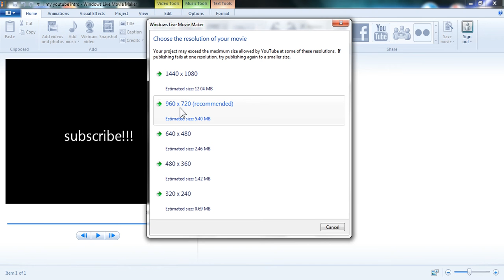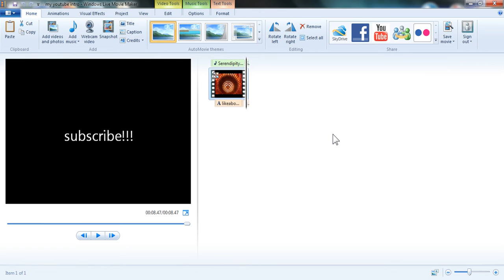my youtube intro!!???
hello guys thanks for watching this short video and if u guys can tell me what happend i would love that just put it in the comments and because it was a short video i am not going to the links to peoples channels sorry guys if u wanted me to but please like comment and subscribe